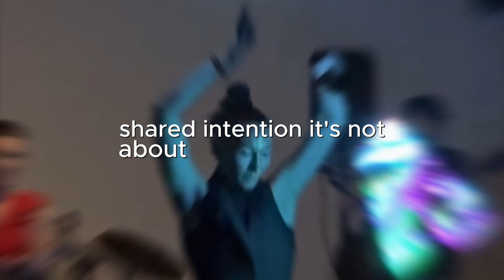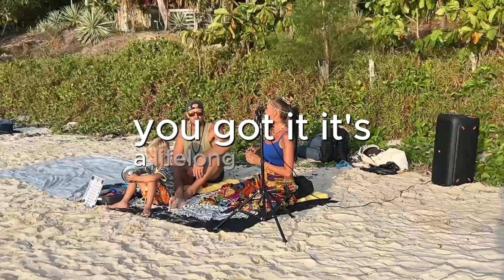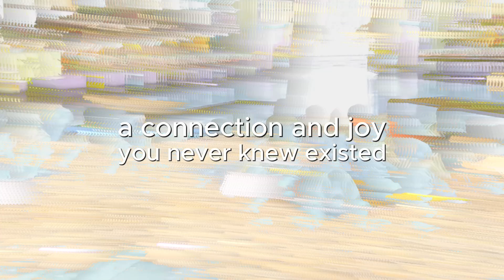The Devotional Power of Kirtan and Bhajans: Origins, Workings, and Benefits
Kirtan and bhajans are sacred devotional practices that have been integral to the spiritual traditions of India for millennia. Rooted in the Bhakti movement, the path of devotion, these musical prayers and chants are powerful tools for connecting with the Divine, purifying the mind and heart, and experiencing states of spiritual bliss and ecstasy. Let's explore the esoteric origins of kirtan and bhajans, how they work on the subtle levels of our being, and the profound benefits they offer to sincere seekers.

Origins in the Bhakti Movement

The Bhakti movement arose in medieval India as a grassroots spiritual movement that emphasized devotion, love, and surrender to God as the supreme path to enlightenment. Bhakti saints and poets, such as Mirabai, Tulsidas, Kabir, and Chaitanya Mahaprabhu, composed ecstatic songs and hymns expressing their passionate love and longing for union with the Divine Beloved. These songs, known as bhajans, were sung in the common vernacular languages of the people, making the esoteric truths of Vedanta and Yoga accessible to all, regardless of caste or social status.

Kirtan, which means "to repeat," is the practice of call-and-response chanting of mantras or divine names, often accompanied by musical instruments. It is an ancient practice mentioned in the Vedas and Puranas, and was popularized by the Bhakti saints as a means of invoking divine presence, purifying the mind, and attaining God-realization.

How Kirtan and Bhajans Work

On the surface, kirtan and bhajans may appear to be simply musical performances or group singing. However, they work on the subtle levels of our being in profound ways:

1. Mantra: The core of kirtan and bhajans are the mantras or divine names that are chanted. Mantras are sacred sound vibrations that have the power to transform consciousness. When chanted with devotion and focus, mantras purify the mind of negative thoughts and emotions, and attune our awareness to higher states of consciousness.

2. Rhythm and Melody: The rhythmic and melodic elements of kirtan and bhajans engage our senses and emotions, and help to focus the mind. The repetitive nature of the chants induces a meditative state, stilling the restless mind and allowing us to go deeper within.

3. Devotion and Surrender: The true essence of kirtan and bhajans is devotion – the outpouring of love and surrender to the Divine. When we sing with an open heart, offering ourselves completely to God, we create a powerful connection that draws divine grace and blessings.

4. Collective Energy: When practiced in a group, kirtan and bhajans create a strong spiritual atmosphere and collective energy field. The shared devotion and focus of the participants amplifies the power of the mantras and helps to elevate everyone's consciousness.

Benefits of Kirtan and Bhajans

The regular practice of kirtan and bhajans offers numerous spiritual benefits:

1. Purification of the Mind: The chanting of mantras purifies the mind of negative thoughts, desires, and karmic impressions (samskaras). This creates inner clarity, peace, and a greater capacity to concentrate and meditate.

2. Opening of the Heart: Kirtan and bhajans open and soften the heart, allowing us to experience the bliss of divine love. They help to transform our emotions into devotion and develop qualities of compassion, forgiveness, and humility.

3. Connection with the Divine: The ultimate purpose of kirtan and bhajans is to connect us with the Divine – to experience God's presence within and without. Through sincere and sustained practice, they lead to states of spiritual ecstasy, samadhi, and union with the Supreme.

4. Spiritual Community: Participating in kirtan and bhajans fosters a sense of spiritual community and shared devotion. It connects us with like-minded seekers and creates an uplifting environment that supports our spiritual growth.

5. Healing and Transformation: The power of mantra and devotional singing has a profound healing effect on the body, mind, and soul. It releases stress and negative emotions, and fills us with the healing vibrations of divine love and bliss.

Kirtan and bhajans are more than just musical performances – they are powerful spiritual practices that transform consciousness and connect us with the Divine. Rooted in the ancient tradition of Bhakti Yoga, the path of devotion, they offer a joyful and accessible way for modern seekers to purify the mind, open the heart, and taste the bliss of divine love. By regularly practicing kirtan and bhajans with sincerity and devotion, we can accelerate our spiritual evolution and ultimately attain the supreme goal of God-realization.